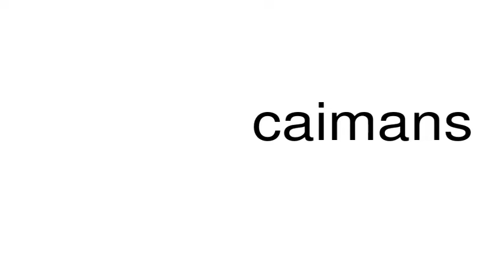How to pronounce caimans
This is a satire channel. This is a satire channel. How to pronounce the word caimans.